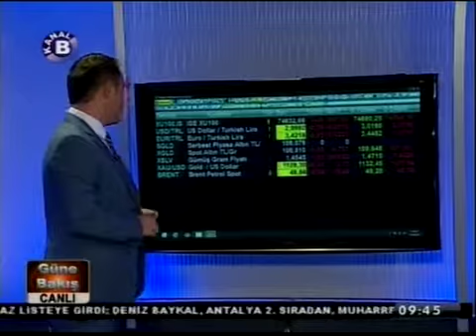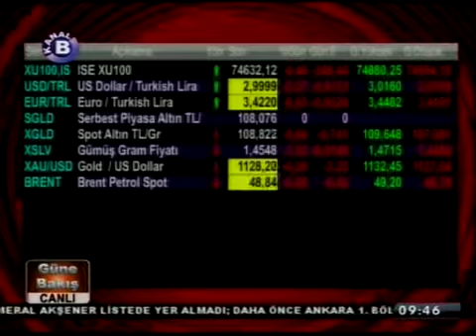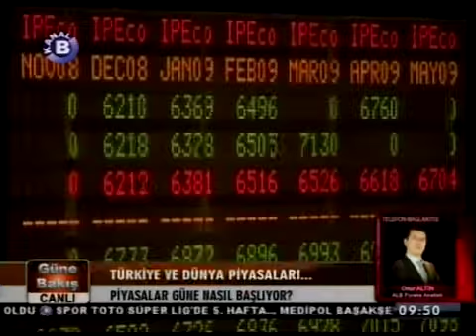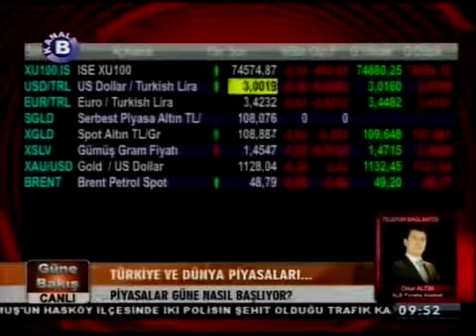Forex Araştırma Uzmanımız Onur Altın FED Kararını Değerlendiriyor. Kanal B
ALB Forex Araştırma Uzmanı Onur Altın; "Fed kırılmalarıyla birlikte dolar tarafında aşağı yönlü hareketler gerçekleşti, dolardaki satış hareketi devam ediyor."

ALB Forex, piyasalarda başta Forex olmak üzere hisse senedi, türev araçlar ve portföy yönetimi konularında hizmet veren SPK Lisanslı bir aracı kurumdur.

Faks: 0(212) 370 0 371